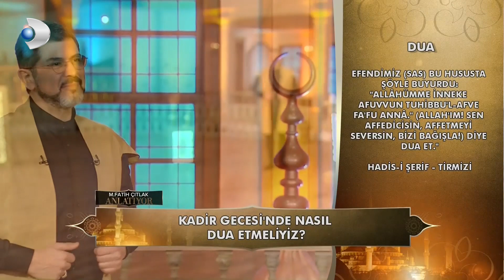Peygamberler Güneş Gibidir, Herkes Onlardan İstifade Eder - M. Fatih Çıtlak'la Sahur Vakti